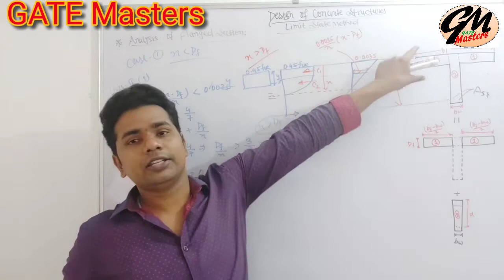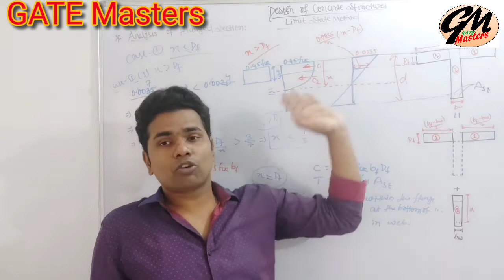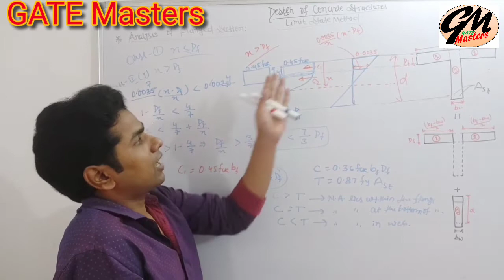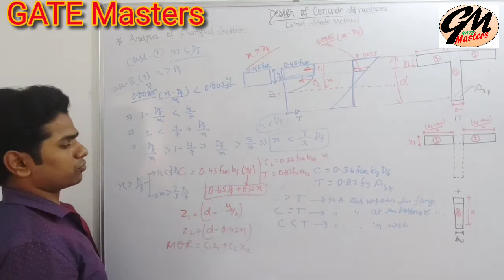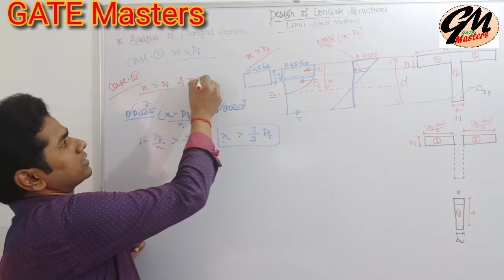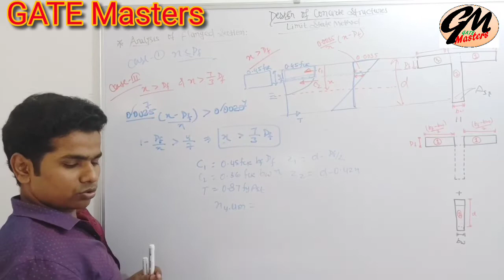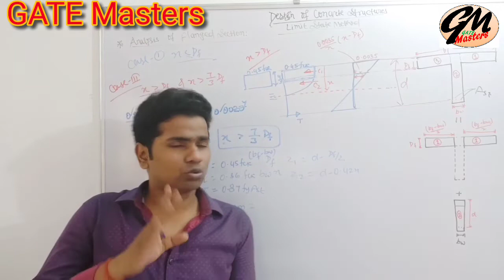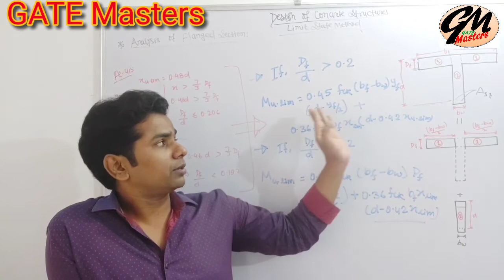Design of Concrete Structures (RCC Design), Lecture-15, Analysis of Flanged Section using L.S.M. 👍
Design of Concrete Structures (RCC Design), Lecture-15, Analysis of Flanged Section using Limit State Method. Civil Engineering.

What is Rcc design ?
Limit State Method
B.Tech. Semester study